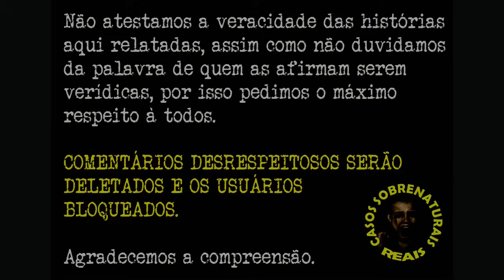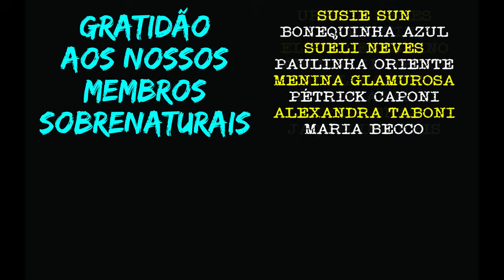HISTÓRIAS REAIS DE TERROR | CASOS SOBRENATURAIS REAIS E INÉDITOS